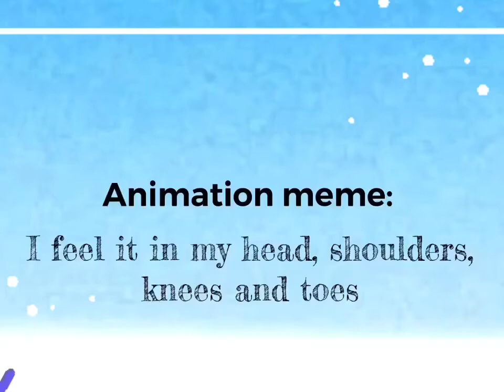I feel it in my head, shoulders, knees and toes // animation meme- collab with Mong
Hi this is an collab with Mong!